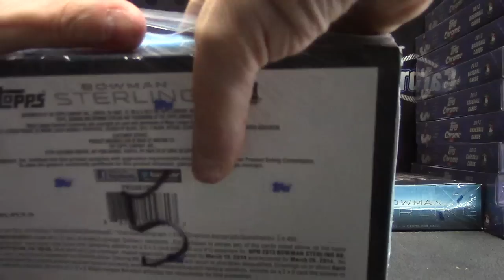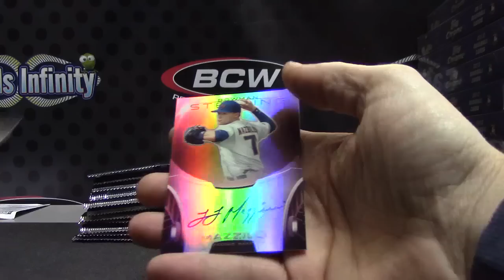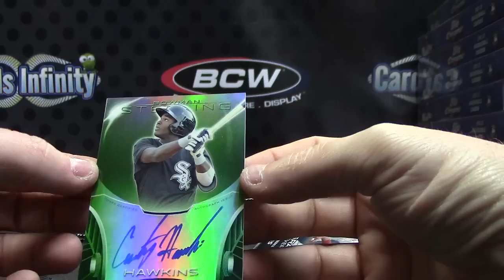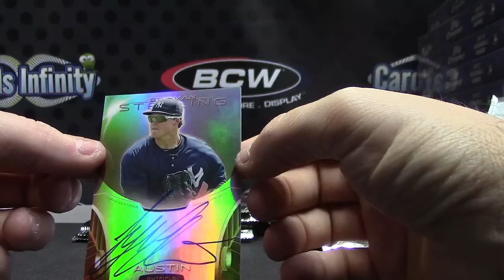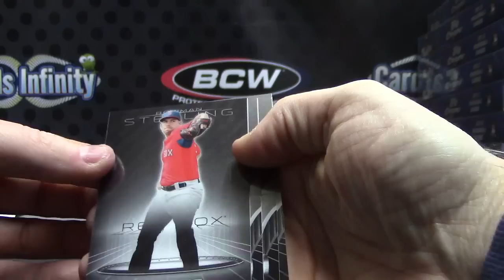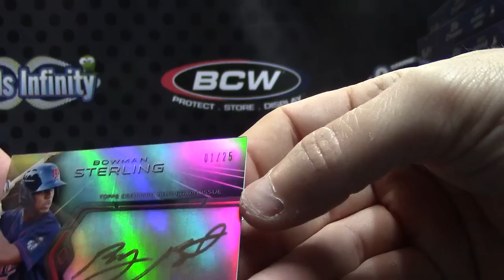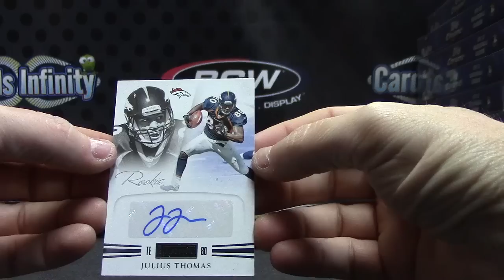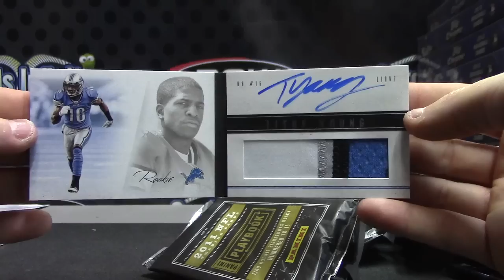Jason's 2013 Bowman Sterling Baseball & 2011 Playbook Football 6 Box Break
Thanks again Jason, Chris J.